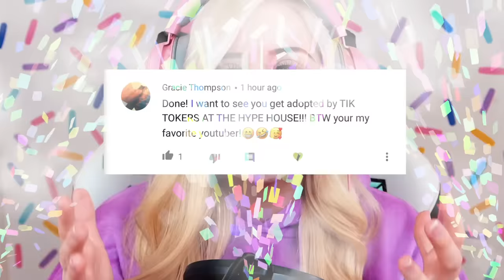ZOMBIE APOCALYPSE IN BROOKHAVEN! (ROBLOX BROOKHAVEN RP)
ZOMBIE APOCALYPSE IN BROOKHAVEN! In this Roblox Brookhaven roleplay, there was a Zombie Apocalypse in Brookhaven 🏡RP!